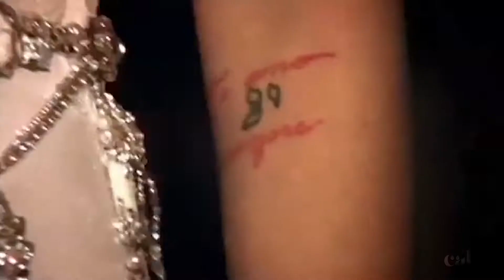Christina Aguilera - Unless It's With You (Music Video by CABR)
Os trechos e cenas usados no clipe foram extraídos dos vídeos:

Christina Aguilera - Save Me From Myself (Video Clipe)
Best Gay Wedding Video Bay Area 2017 Award Winning
Fidel & Alejandro - Epic gay wedding Lagunda de Santa Maria del Oro, Nayarit, México.
Level is Love - Heartwarming Gay Wedding Moments
Josh and Grant's Midwstern Wedding

Música: Unless It's With You by Christina Aguilera from Liberation (2018)

Edição e Direção: Mário Henrique de Oliveira

Distribuído por Christina Aguilera Brasil